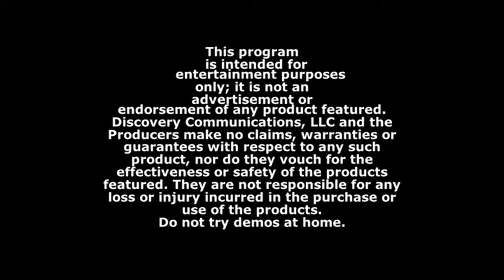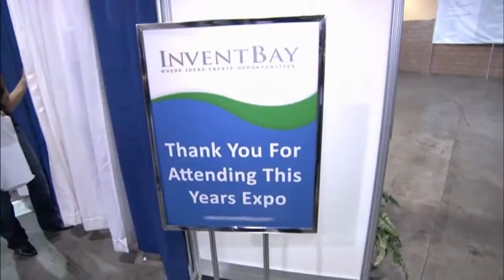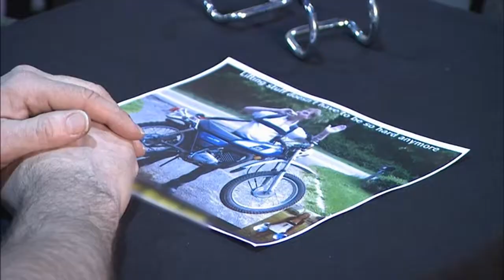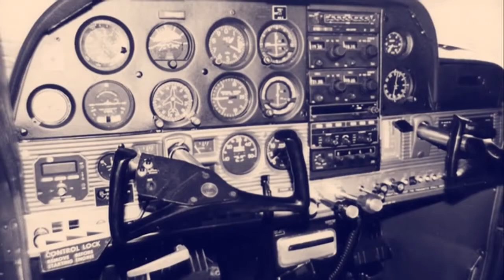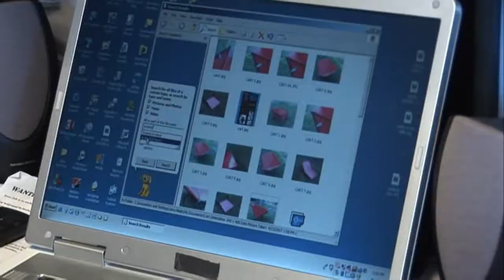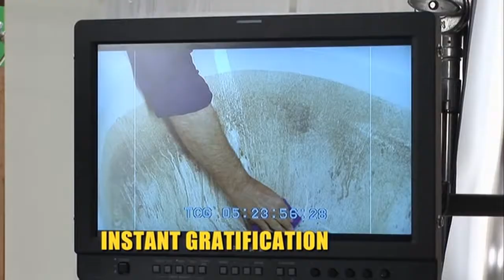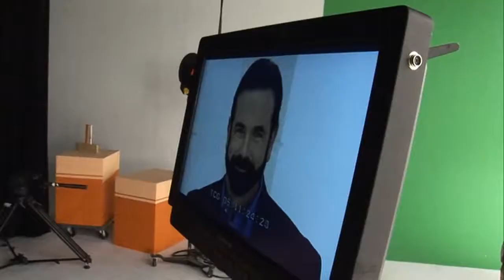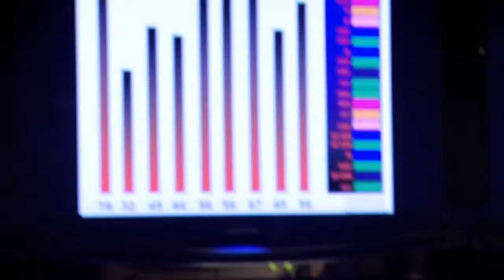PitchMen | S1E8 - Digging For Dollars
Billy revamps the ad for one of his most successful products - the "Awesome Auger" - whose inventor lost his legs in a harrowing plane crash. Then, the first-ever infomercial for affordable health insurance: Billy and his family pitch "iCan".